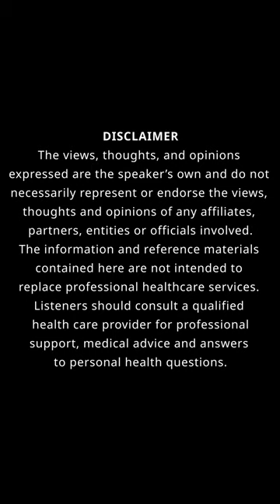Costa Ronin Reveals Secrets Behind Career & For All Mankind Role | Chaos Controlled Podcast S2:E20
🎬 In this episode of "Chaos Controlled," hosts Mikey Tableman and Danny J. Gomez sit down with actor Costa Ronin (The Americans, Homeland, For All Mankind) for a candid conversation about life, acting, and navigating challenges in Hollywood.

Costa opens up about his journey from working in nightclubs to starring in major TV shows. He shares exclusive insights into his latest role on Apple TV+’s For All Mankind and reflects on how trusting the process has shaped his career. The discussion also touches on surviving the pandemic, Hollywood strikes, and maintaining creative integrity while avoiding typecasting.

Discover Costa’s passion for sailing, how he finds balance during downtime, and the importance of staying grounded in a tough industry. If you’re an actor, creator, or fan of Costa Ronin, this episode is packed with valuable advice and inspiring stories.

0:00 - Intro & Welcome
2:15 - Costa Ronin’s Career Journey
8:45 - Breaking Stereotypes in Hollywood
14:00 - Insights on For All Mankind
20:30 - Challenges During Hollywood Strikes
28:00 - Sailing Adventures & Personal Life
33:45 - Advice for Aspiring Actors
40:00 - Legacy & Purpose in Acting
45:00 - Closing & Outro

✨Don’t miss this motivational deep dive into Costa’s world. Watch now and get inspired! 💬🎭

Learn more about:
Costa Ronin @costaronin